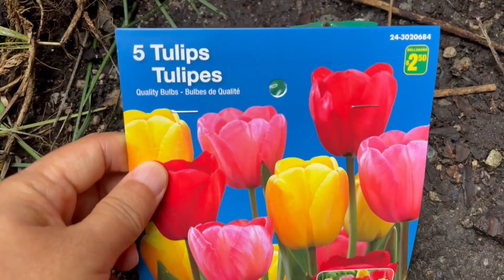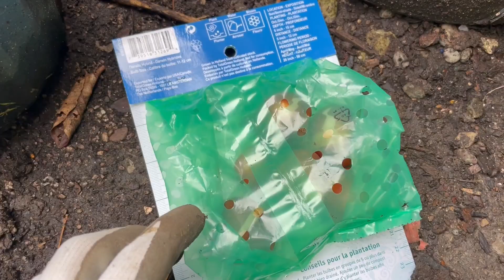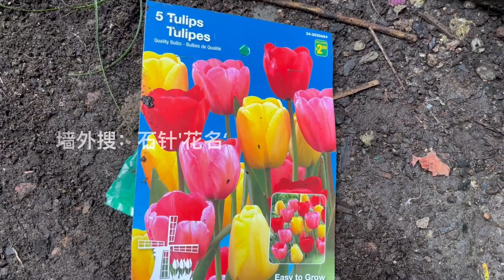盆栽郁金香 - 为来年春天埋下六颗期待 Tulip in pot